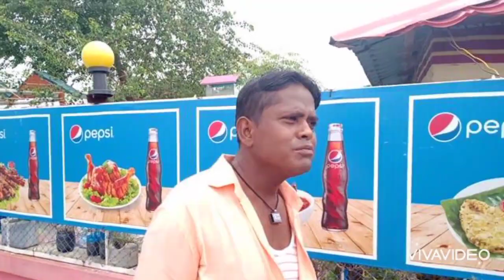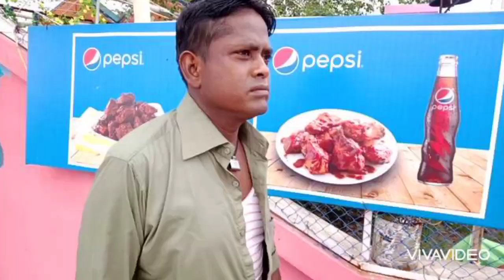ও সাথি একবার এসে দেখে যাও Osathi akbar ase dekhe jao শিল্পি মনির খান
ও সাথি একবার এসে দেখে যাও কতো সুখে আছি O sathi akbar ase dekhe jao koto sukhe ache মুভি ভালোবাসা দিবি কিনা বল শিল্পি মনির খান ( এই গানটি তাদের জন্য যারা তাদের ভালোবাসার মানুষটিকে হারিয়ে ফেলেছে